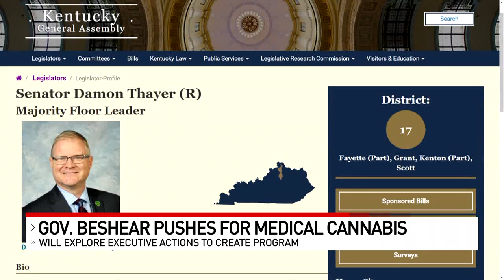Ky. Gov. Beshear considering executive order to bring medical marijuana to the state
Gov. Andy Beshear (D) is aiming to make Kentucky the next state to allow medical marijuana